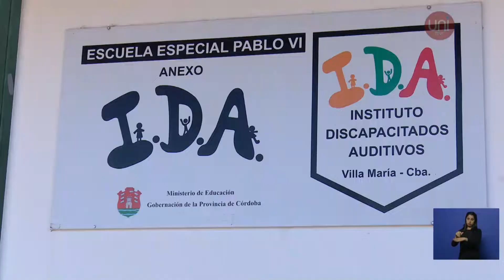Día nacional de la persona sorda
Fuimos hasta la escuela especial Pablo Sexto, para conocer más acerca del Instituto de discapacitados auditivos (IDA), que se encuentra en el Parque Pereira y Domínguez.

Hablamos con una persona que tiene esta discapacidad y nos contactamos por intermedio de la profesora Liliana Pagola, que coordina la carrera de lengua de señas en la UNVM.